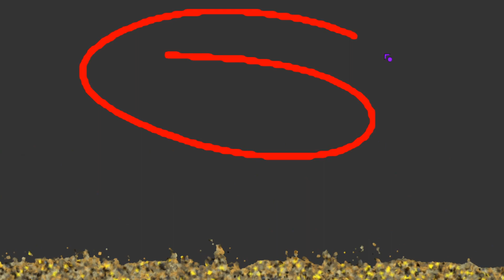[Roblox Regretevator] WallMark.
Wallter × Mannequin_Mark
they get FREAKY!!!